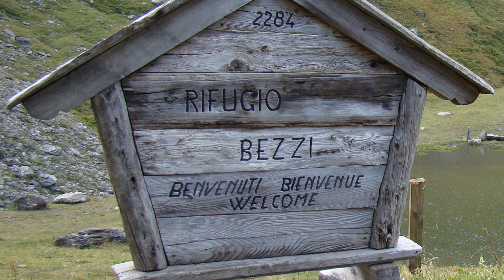GRAN PARADISO 3 BEZZI